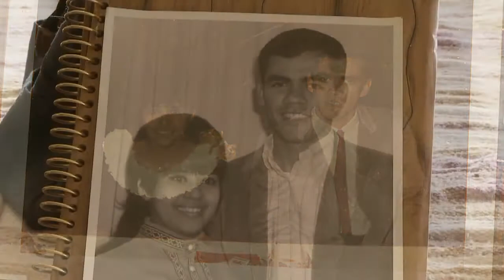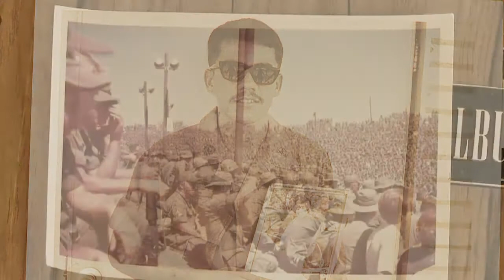Living808 - A sweet couple reveals how to make love last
Valentine’s Day is this Saturday and to celebrate this special holiday, we bring you the love story of a long-time married local couple.

Joe and Lovina Kerfoot have been married for 47 years and although they've had their fair share of "ups and downs,” they've made it work.  They join us in studio with some tips on how to keep your relationship going strong.